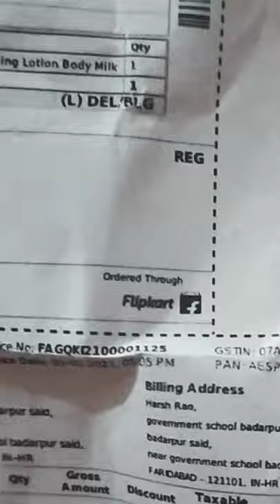Flipkart unboxing of nivea body lotion 400 ml rs 442 road to 100 also read the description please 🙏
aap btao agli konsi chej ki unboxing karu

very nice product
Next unboxing video coming soon